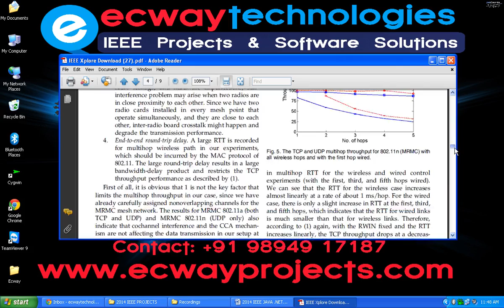Harnessing the High Bandwidth of Multiradio Multichannel 802 11n Mesh Networks